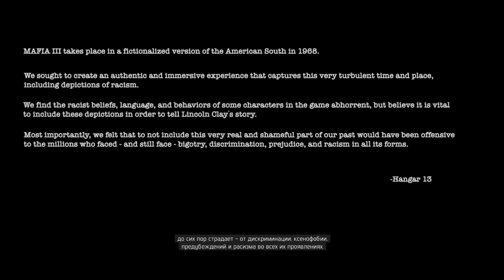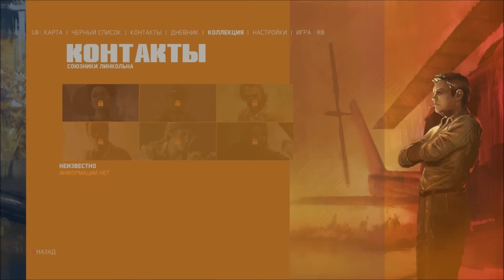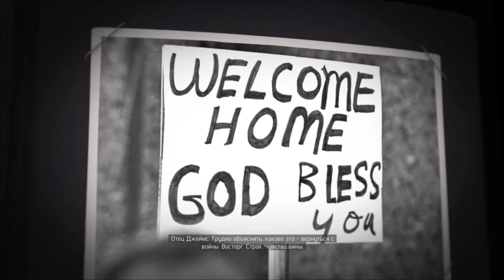Mafia 3. #1: Добро пожаловать домой.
Добро пожаловать на прохождение игры Mafia 3 (Мафия 3).
Mafia 3 расскажет нам совершенно новую мрачную историю о предательстве и мести, о чести и семье. Нас ждет огромный, разнообразный и мрачный открытый мир, где правит криминал и коррупция. Нам предстоит ощутить во всей полноте атмосферу одного из самых непростых времен в американской истории.

Об игре:
На календаре 1968 год, и правила игры изменились.
Во Вьетнаме Линкольн Клей понял одно: семья - это не те, с кем ты вырос, а те, за кого ты готов умереть. Вернувшись в Нью-Бордо, Линкольн хочет уйти от преступного прошлого. Но когда итальянская мафия наносит удар в спину черной преступной группировке, когда-то заменившей Линкольну семью, он создает новую семью на руинах старой и принимается мстить, жестоко и умело. Если собрать правильных людей и не бояться замарать руки, можно подняться на самый верх городского криминального подполья. Нас ждут яростные перестрелки, жестокие рукопашные схватки, головокружительные гонки и непростые решения.
Вы готовы?
Тогда устраивайтесь поудобнее, прохождение Mafia III начинается…